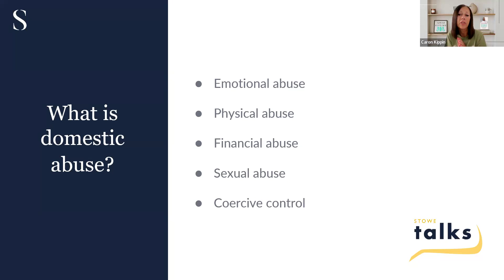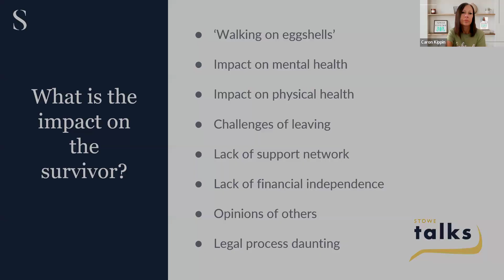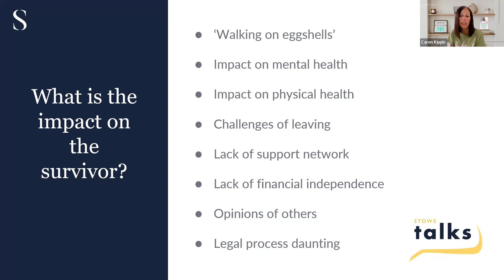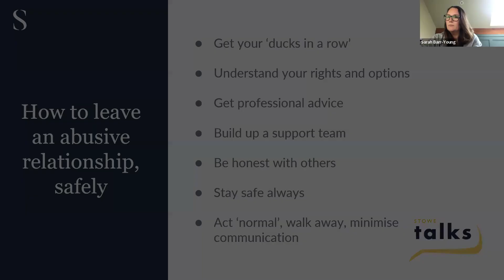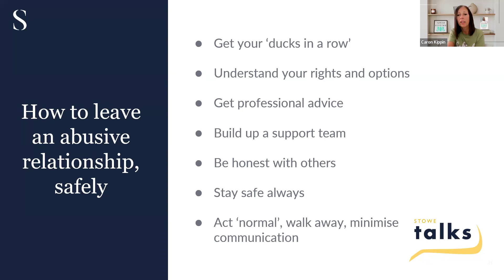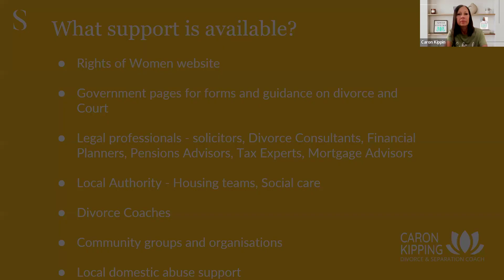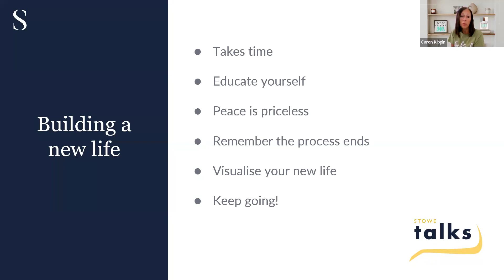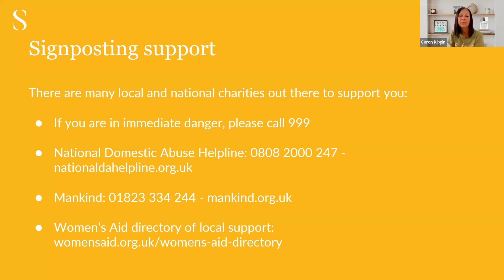Stowe talks: How to recognise abusive behaviour in long-term relationships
In this webinar, divorce coach Caron Kipping, a specialist in abusive and controlling relationships, joins host Sarah Barr-Young, as they look at how to recognise abuse in a long-term relationship.

Together, they explore:

What is domestic abuse?
What are the signs of abuse in a long-term relationship?
What is the impact on the survivor?
What is the cycle of abuse?
Deciding to end the relationship
How to leave the relationship as safely as possible
Building a new life

Support with domestic abuse

If you are in immediate danger, call the police on 999. You can access help and support from the 24-hour National Domestic Abuse Helpline on 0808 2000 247

Additional information

🔎 Access further free resources to help you through a relationship breakdown and beyond at Stowe support.

Join our list to get the latest from our lawyers, divorce coaches and relationship experts sent monthly to your inbox. Everything you need, in one place